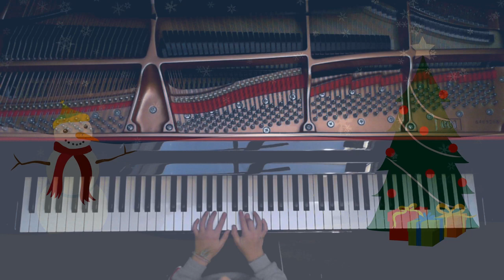Go Tell It On The Mountain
Norah Korenstra